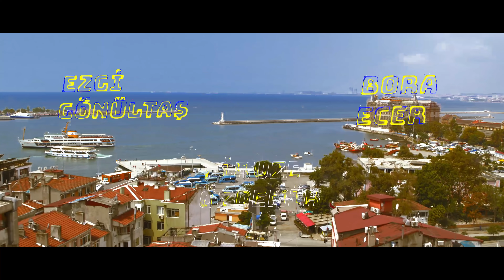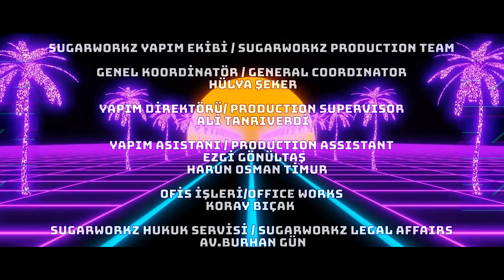N Kuşağı 7. Bölüm | "Çapraz Sorgu"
N Kuşağı 7. Bölüm Tek Parça

"Çapraz Sorgu"

Bir planlarının daha sonu karakolda biten ekibimiz bu sefer sağlam kayaya çarptı. Ali Komiser'in (Sarp Levendoğlu) çapraz sorgusuna maruz kalan N Kuşağı yine paçayı yırtabilecek mi?

Sugarworkz, Merzigo ve TAFF Pictures’in yapımcılığını üstlendiği ve senaryosunu Murat Şeker ile Ali Tanrıverdi’nin kaleme aldığı N Kuşağı, üniversiteli ve işsiz dört gencin Youtuber olma serüvenini anlatıyor.

İşitme engelliler için Türkçe Altyazı seçeneğini ayarların hemen yanındaki -altyazılar (c)- kısmından açabilirsiniz. 🍀

Oyuncular: Naz Çağla Irmak, Alper Baytekin, Ezgi Gönültaş, Bora Ecer, Firuze Özdemir

Yönetmen: Emre Bahadır Çırakoğlu

Konuk Oyuncular: Sarp Levendoğlu, Sarp Bozkurt, Derya Şensoy

Senaryo: Murat Şeker, Ali Tanrıverdi

Yapım: Sugarworkz, TAFF Pictures, Merzigo